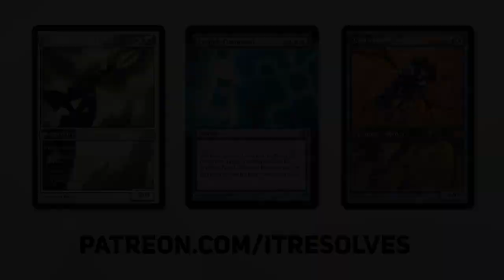MTG Arena | Innistrad: Midnight Hunt Standard | Azorious Spirits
It's finally time to play some Innistrad: Midnight Hunt Standard on MTG Arena! We are jumping straight in with an Azorious Spirits list, featuring our new Teferi at the helm! Let's see how we do and enjoy this amazing new set!

Deck
3 Cave of the Frost Dragon
4 Clarion Spirit
3 Dennick, Pious Apprentice
4 Deserted Beach
4 Hengegate Pathway
6 Island
4 Lunarch Veteran
3 Monk Class
4 Patrician Geist
7 Plains
4 Rally the Ranks
4 Skyclave Apparition
4 Spectral Adversary
2 Teferi, Who Slows the Sunset
4 Usher of the Fallen

0:00 Introduction
0:30 Deck Tech
4:56 Game 1
13:32 Game 2
27:10 Game 3
31:18 Wrap-Up